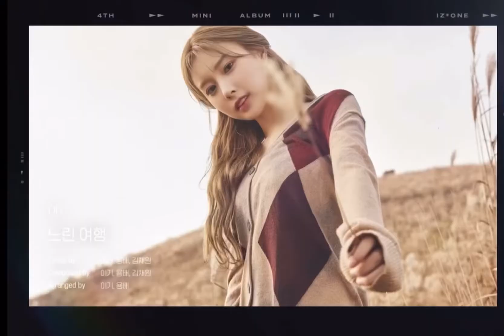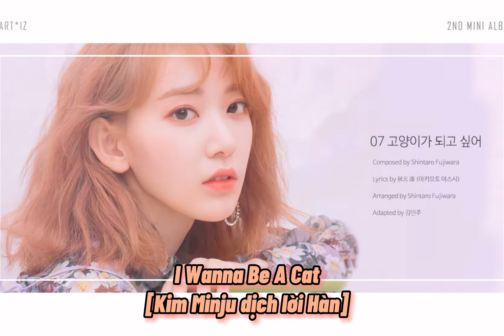Tổng hợp các bài hát mà IZ*ONE tham gia sáng tác/viết lời